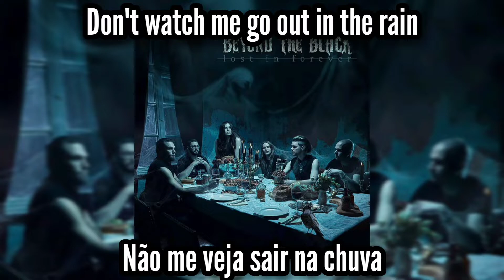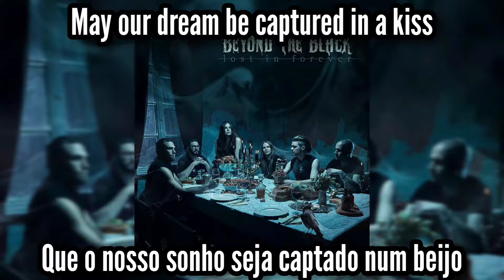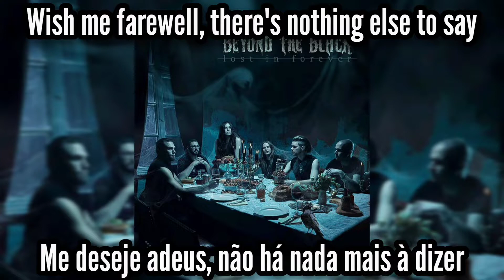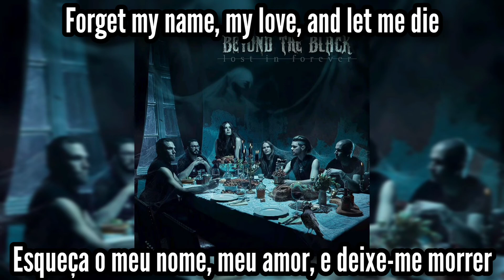Beyond The Black | Forget My Name | Legendado: ENG - PT/BR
🎵 08. Forget My Name
👤 Beyond The Black • 🇩🇪
💿 Lost In Forever • 2016

Line-up:
• Jennifer Haben: lead vocals
• Nils Lesser: lead guitar, backing vocals
• Christopher Hummels: rhythm guitar, backing vocals
• Erwin Schmidt: bass
• Tobias Derer: drums
• Michael Hauser: keyboards